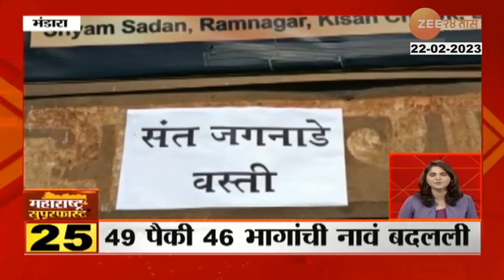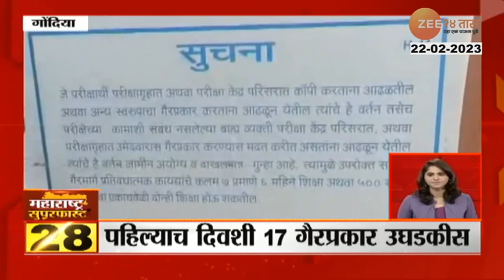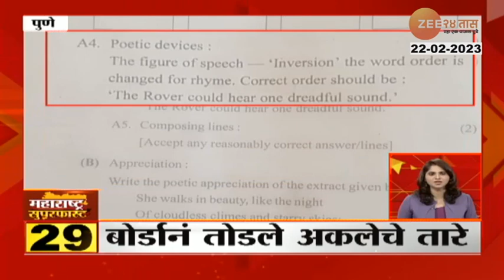Maharashtra Superfast | महाराष्ट्र सुपरफास्ट | Part 4 | 22nd February 2023 | Zee24taas